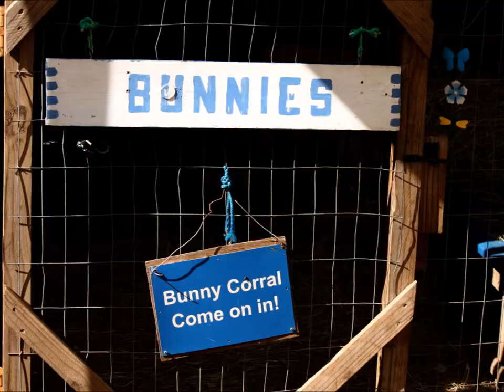Fiesta Farm - Petting Zoo in San Antonio, TX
Our petting zoo is located just outside San Antonio and is a fantastic place for birthday parties and field trips. We have friendly animals and learning activities for all ages. Call or stop by today.